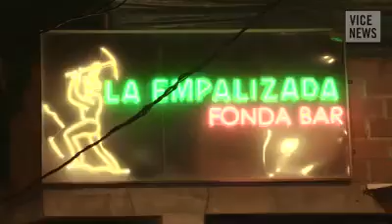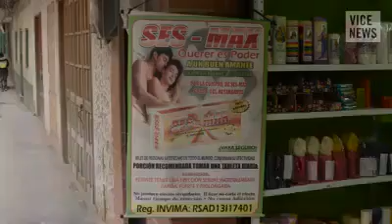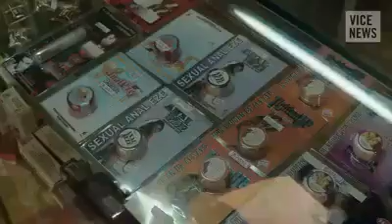Daño del mercurio al medio cambien